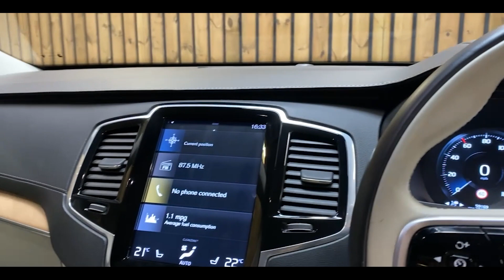Volvo XC90 D5 PowerPulse Inscription - Price in description - Unit One Automotive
Unit One Automotive is proud to present this opportunity to purchase this lovely Volvo XC90 D5 in Magic blue paint and Leather interior.

This is a great specification model and has the desirable 2.0 Diesel Auto 4WD Euro 6 (s/s) (235 ps) engine combined with an Automatic gearbox.

The car has an insurance group of 37E and £190*** annual road tax. This Volvo XC90 D5 has warranted mileage of only 59,139 backed up with a full and comprehensive service history portfolio.

This XC90 benefits from some fantastic equipment over and above the standard specification to the value of £2,900 and includes:

• Dark Tinted Windows - Rear Side Windows and Cargo Area
• Winter Pack with Head-Up Display
• Magic Blue paint
• Nappa Soft Leather
• Towbar - Fully Electric

This vehicle benefits from the following service history record:

• 31/10/2019 – 11,927 miles - Volvo Main Dealer
• 14/10/2020 – 21,787 miles – Volvo Main Dealer
• 12/10/2021 – 29,518 miles – Volvo Main Dealer
• 04/11/2022 – 40,563 miles - Independent Specialist
• 24/11/2023 – 53,451 miles – Independent Specialist